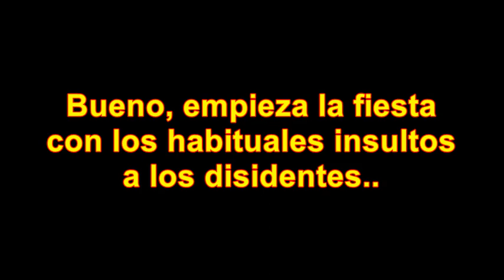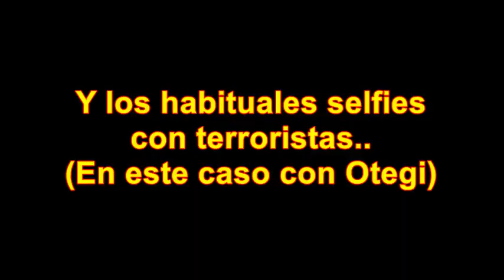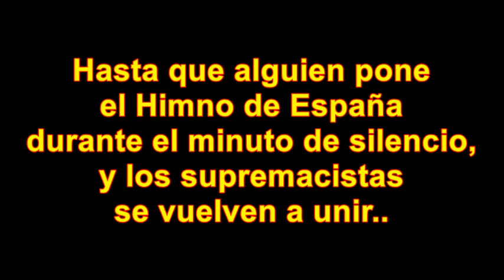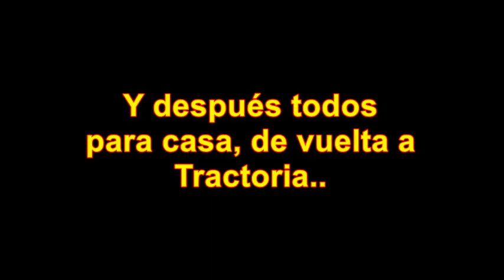Resumen DIADA 2018 en 5 MINUTOS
Los Tractorianos celebran su habitual aquelarre separatista de cada año.
También están los "Nous Catalans" que no saben porque son separatistas. (solo hasta las 5)
Un vecino pone el Himno Español en plena diada y los separatas se vuelven locos.
Los selfies con Arlando Otegi. (Cake Minuesa)
Travestís separatistas bailando.
Discurso de Quim Torra de la Diada 2018.
Conductor Tabarnes nos explica el atasco que los tractorianos han provocado a su salida de Barcelona.
Y los Catalanes hacen cosas.